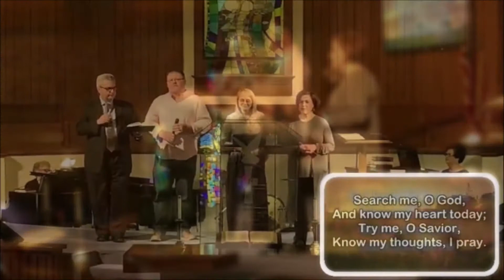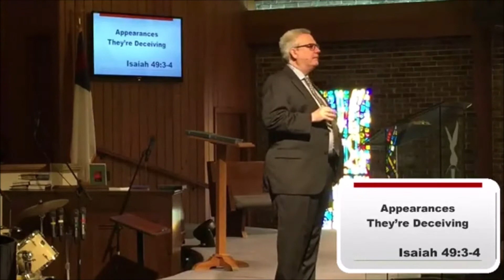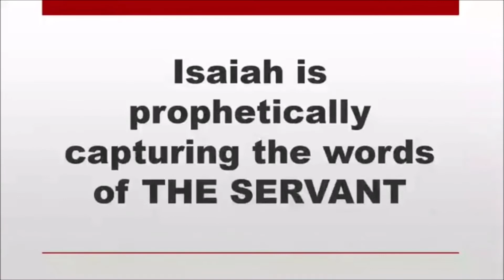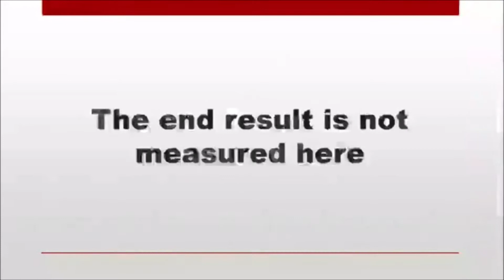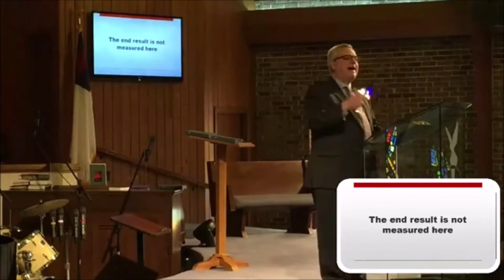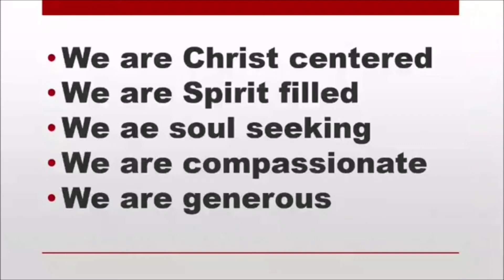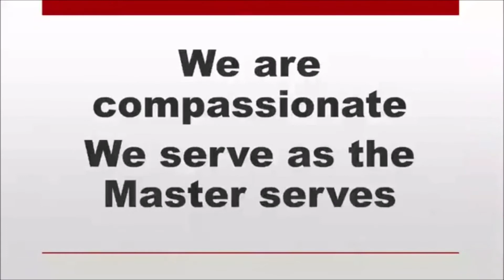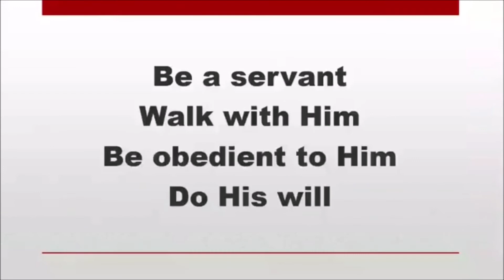Pleasant Grove Nazarene - Worship Service - 01/19/2020